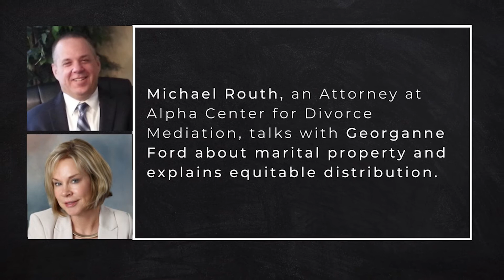What is “Our” Stuff in Equitable Distribution?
Mike Routh, an Attorney at Alpha Center for Divorce Mediation, talks with Georganne Ford about marital property and explains equitable distribution.